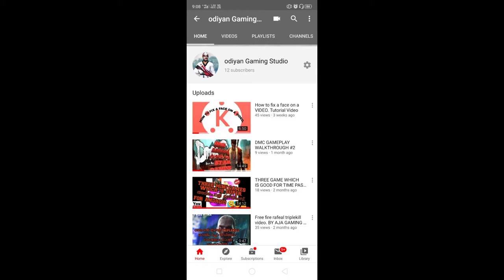Clash squad ranked .exe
Hello guys iam aja aka albin j alex
This is my first meme video.

My tool
Kinemaster pro(modded)
Picart for thumbnail

My phone
Realme u1
3gb ram/32gb space

My recorder
System recorder
SCR pro

My fre fire uid :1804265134